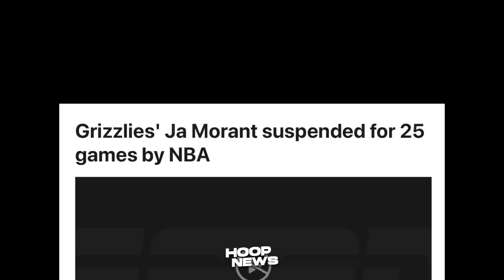May ’SINISI’ ang Tatay ni Ja Morant kung bakit siya Sinuspinde ng NBA…